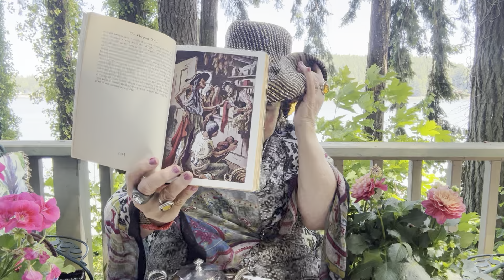Tea On The Ship With Sir Francis Drake